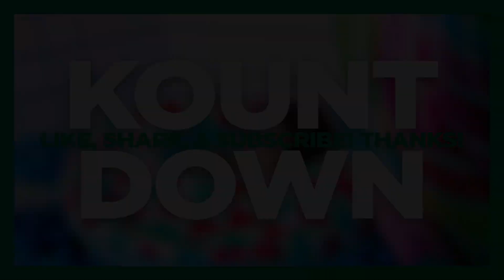KOUNTDOWN 493 JUNE 2019 WEEK 2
⚠ TWICE JP songs were mostly muted to avoid the whole chart from being blocked worldwide.

New songs from Somi, TWICE, IZ*ONE, and ATEEZ enter KOUNTDOWN 493! Who won between CLC, EXID, Somi, TWICE, and WJSN?

VOTE FOR THE NEXT EPISODE OF FANS’ CHOICE/KOUNTDOWN:
🗳 Comment once per account with up to 15 qualified songs on this video.
🗳 Join and answer the weekly poll in our Facebook group.
🗳 Like/1pt and share/2pts “New Music Video” posts from our Facebook page!
🗳 FANS’ CHOICE is 40% of KOUNTDOWN.

NOTES:
📌 Episode for the 2nd KOUNTDOWN week of June 2019. (June 8 - 14)